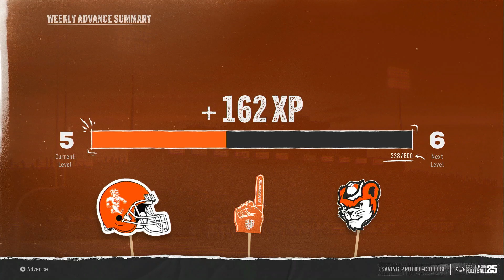We take on FIU!!! College Football 25 Dynasty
Sam Houston State Dynasty College Football 25 We take on FIU